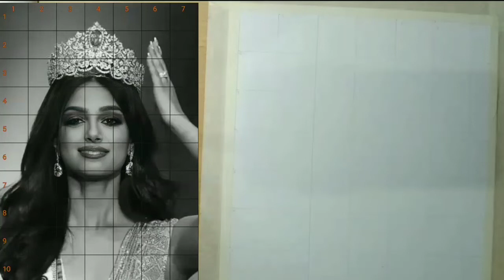How to draw miss universe 2021 (harnaaz sandhu ) outline| Dixita Sehgal Drawings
Miss diva universe, Dixita Sehgal Drawings,  Drawing video, art, viral, sketch, pencil sketch, pencil drawing,  art of the day, video of the day,How to draw harnaaz sandhu step by step, Dixita Sehgal Drawings , miss world,